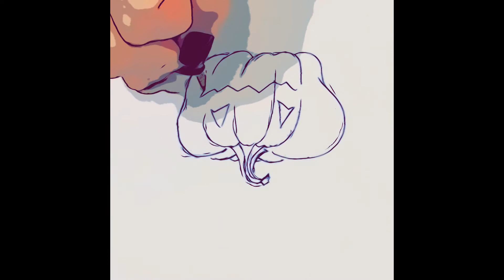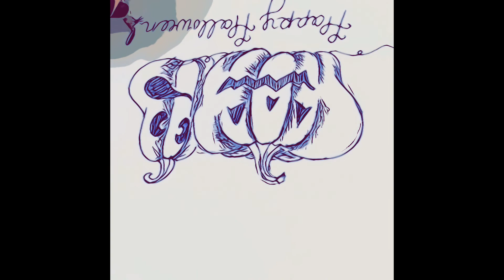The Murder of Alzada Pauline Young| The Ghost of Rockland Maine| SPOOKTOBER Liz Austin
Hello everyone! Today we are discussing the Murder of Alzada Pauline young at the hands of her stepfather John Phelps. This is a truly saddening case that still haunts Rockland Maine til this day.